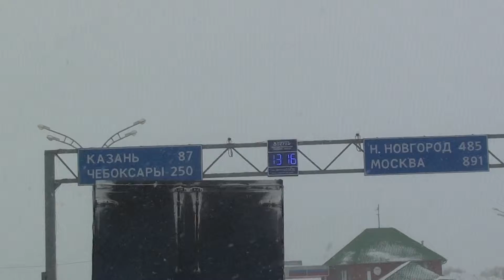Дороги. Из Оренбурга в В. Устюг. КПМ перед Камой